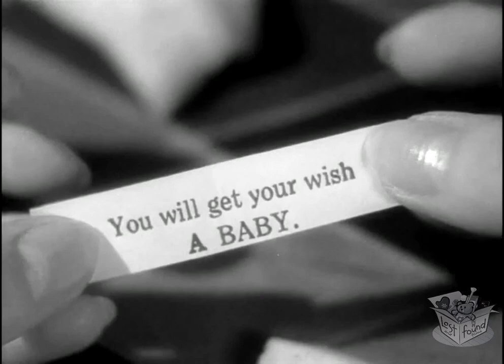PENNY SERENADE (1941) Trailer - B&W